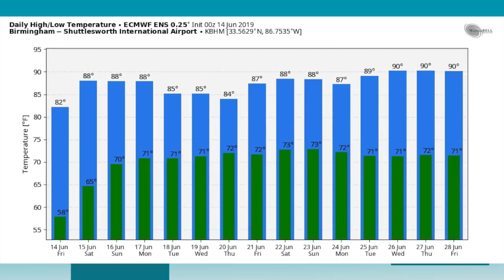June 14, 2019 Weather Xtreme Video